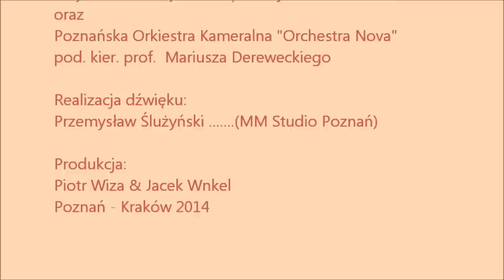Julia Zarycka & Sun Flower Orchestra - Zgubiona miłość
Muzyka, tekst, aranżacja - Piotr Wiza
W nagraniu udział wzięli:
Julia Zarycka (gość specjalny) - śpiew
Sun Flower Orchestra
w składzie:
Piotr Wiza - fortepian, instrumenty klawiszowe, chórki
Dariusz Rennert - gitara akustyczna
Łukasz Kulczak - gitara elektryczna (solo)
Mariusz Derewecki - skrzypce (solo)
Szymon Frąckowiak - gitara basowa
Krzysztof Wawrzyniak - perkusja
oraz
Poznańska Orkiestra Kameralna "Orchestra Nova"
pod kier. prof. Mariusza Dereweckiego

Przemysław Ślużyński - realizacja dźwięku (MM Studio Poznań)
Joanna Czarnota - zdjęcie
Eva - video
Piotr Wiza & Jacek Winkel - produkcja
WiWi Art Studio SA & MM Studio
Poznań - Kraków 2014
Podziękowania dla Jacka Sadło